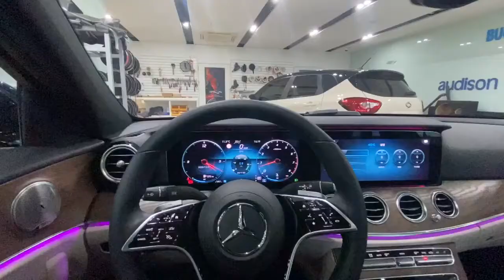벤츠 E250 카오디오 별로야 무스웨이 M6와 포칼 스피커 시공으로 변화된 사운드를 느껴보세요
벤츠 E250 사운드 너무 심한거아니야. 무스웨이와 포칼 스피커 시공으로 대폭 향상된 사운드를 경험해보세요.